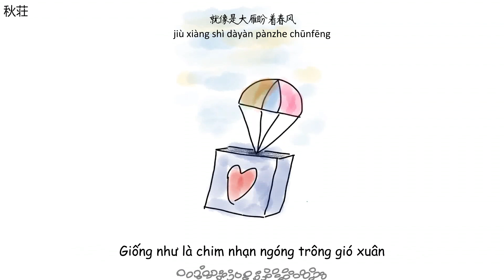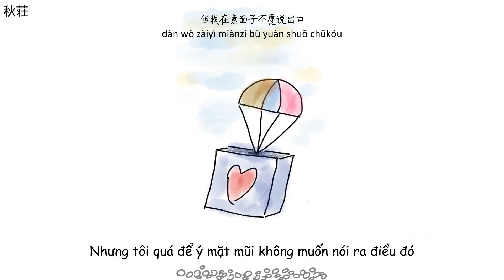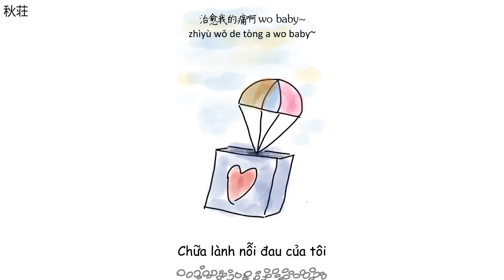[Vietsub+Pinyin] Đồng thoại (童话) - thomeboydontkill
Bài hát: Đồng thoại (童话)
Trình bày: thomeboydontkill
Lyrics:
我并不完美
我需要爱 在我拥有你的世界
我只想你在
不再胡思乱想自己到底特不特别
甜蜜的话语
ok我承认我确实着迷不浅
就像是大雁盼着春风
我盼着跟你见面
wo~有时会控制不住的想你
我早已习惯了等
我想把我的爱封存在想你的一点整
所有代价我都不计 就当我在发疯
是我带给我的泥泞有你却没冲刷
你像个童话 出现在我身边治愈我的痛啊
确实很过分我想要占有你
你的每寸肌肤都把我给迷住
ye我承认我想要被你看成最后的那个
但我在意面子不愿说出口
毋庸置疑 我已深陷这其中
是否和我一样 喜欢你说话的方式
如果有能让时间穿越的装置
我不会希望我们更早的相遇
我会穿越到有我们的未来
一起喜迎那些所谓的hardtime
为了你我不会被现实打败
让你见识你就是我的最爱
你给我的吻成就了最好的祈愿
你是我的唯一我希望你能够理解
只需要相信我don't give a fuck about he say
你是我的天使我来成为你的寓意
有时会控制不住的想你
我早已习惯了等
所有代价我都不记
就当我在发疯  是我带给我的泥泞有你却没冲刷
你就像那童话
治愈我的痛啊 wo baby~
我想要占有你
我想要占有你
我想要占有你
我想要占有你
我想要占有